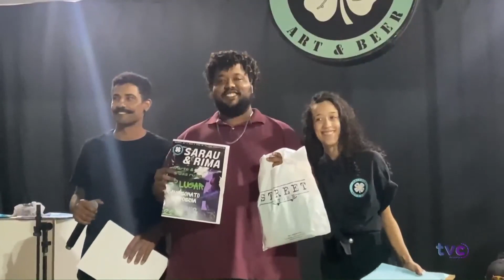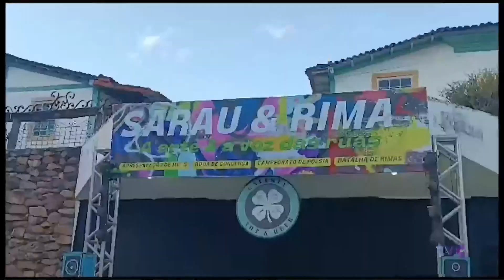SARAU E RIMA NA CASA DE CULTURA